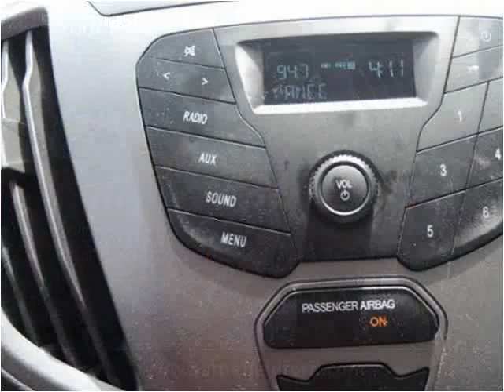2015 Ford T350 New Cars Manassas VA